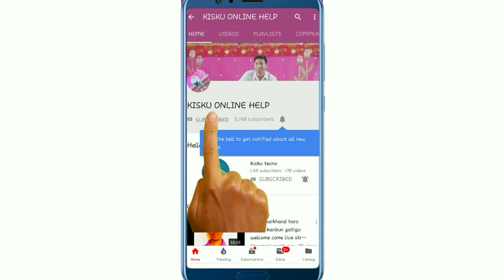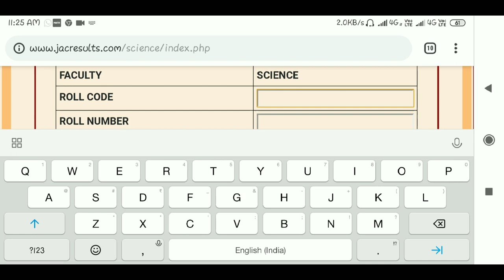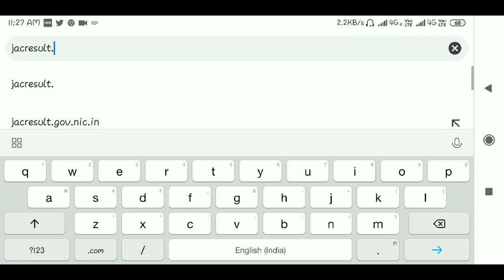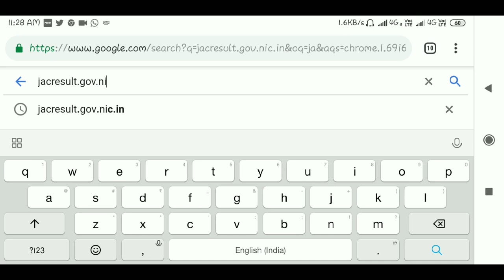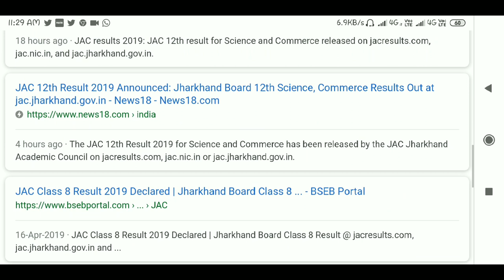Jharkhand Board 12th ka result kaise dekhe ||Jac 12th Result 2019 ||12th Class Result 2019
Hi Friends, Welcome to our KISKU_ONLINE_HELP YouTube Channel. I am Lawrence kisku From - Jharkhand (INDIA)

Friends aaj ki is video me maine bataya hai ki jharkhand Board 12th science commerce kaise Check kare. Mai umid karta hu ki aap sabhi ko ye video pasand aayega. Thank you so much.

10th class result 2019
12th class result 2019
Matric result 2019 jac
JAC Result 2019 Class 10th 12th Jac Board Result 2019 Date Jharkhand Board Result 2019 Kab Aayega,jac board result 2019 date|jac board 10th result 2019|jac board 12th result 2019
Jac 10th Result 2019 || Jac Board 10th Result Kab Aayega || Jac 12th Result Kab Aayega 2019